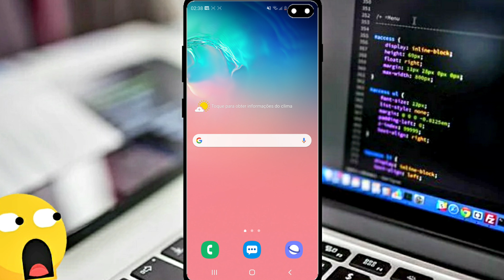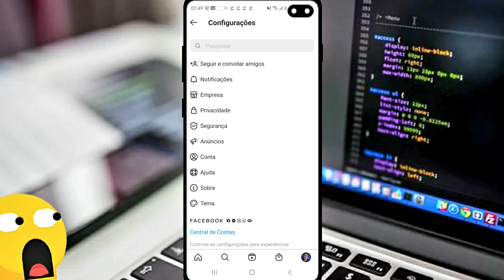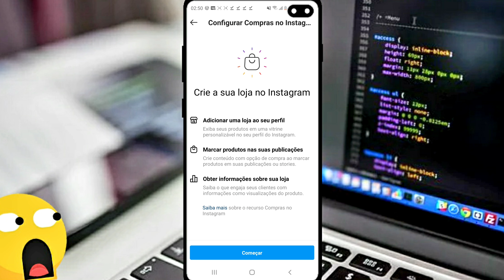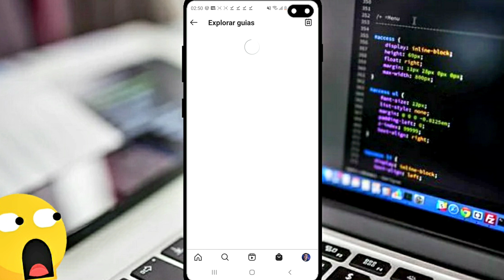nova atualização do instagram 2020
Se você não ativou essa opção no instagram, não perca tempo ative agora opção  de compras e como habilitar a função empresa, para começar a vender no instagram  incrível.